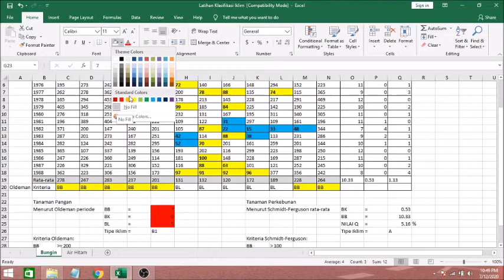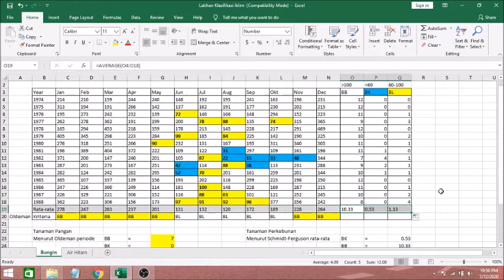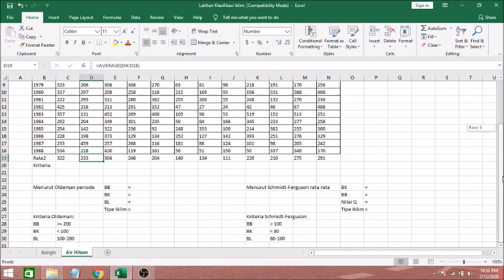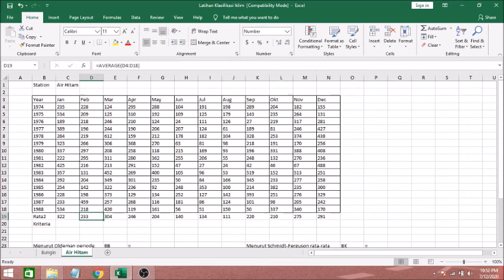Klasifikasi iklim praktikum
Praktikum klimatologi pertanian, bab klasifikasi iklim